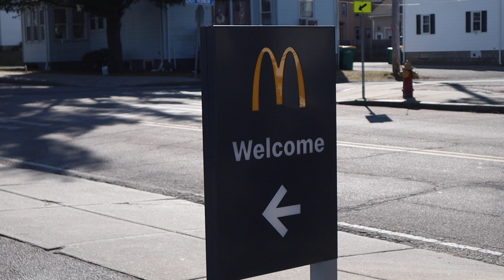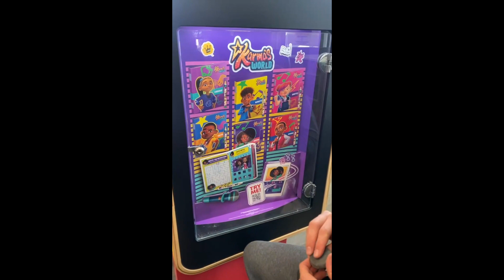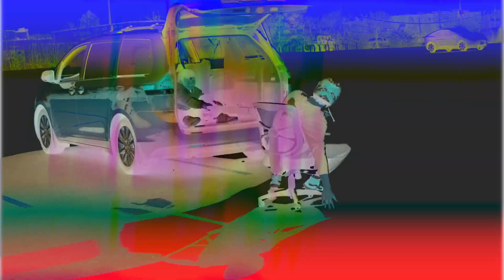We rode OFFICE CHAIRS into McDonald's so you don't have to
We rode office chairs into McDonald's seating area. We also rode our office chairs through a car wash, and this whole experience is too hilarious for you to miss. Stick around!